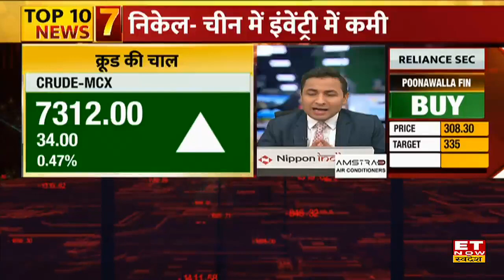Edible Oil Price: खाद्य तेलों की महंगाई से चिंतित केंद्र सरकार, कीमतों को कम करने का दिया निर्देश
Edible Oil Price: खाद्य तेलों की कीमत को लेकर आज केंद्रीय खाद्य सचिव सुधांशु पांडेय ने राज्यों के खाद्य सचिवों के साथ बैठक की। जिसमें कीमतों को कम करने का निर्देश दिया गया।